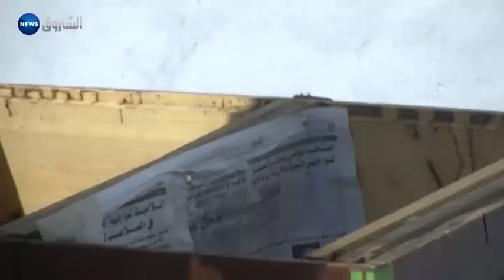المدية: خلايا بملكتين تقنية جديدة في تربية النحل